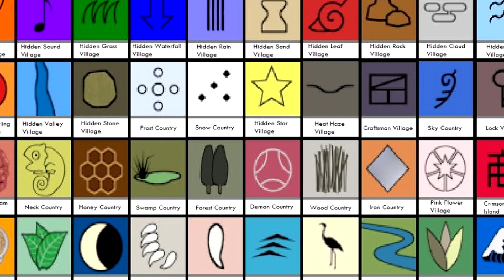NARUTO | LES 8 COMBATS QU'ON AURAIT VRAIMENT LE PLUS AIMÉ VOIR DANS NARUTO !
Un pouce bleu en bas de la vidéo pour Naruto :)